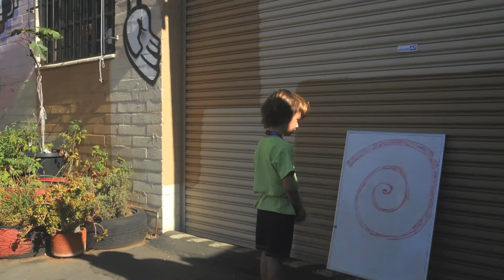t m o t r w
this is a stop motion of 90 pictures
cameron & Lorenzo cameron is the monster and the random guy is Lorenzo